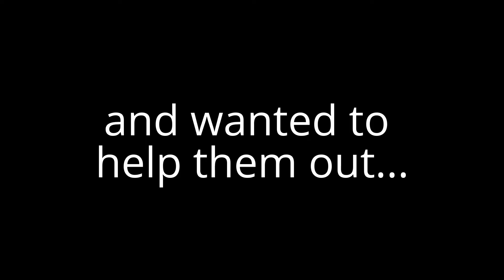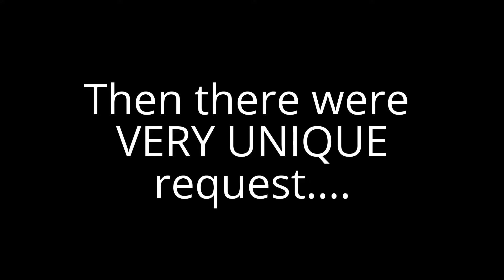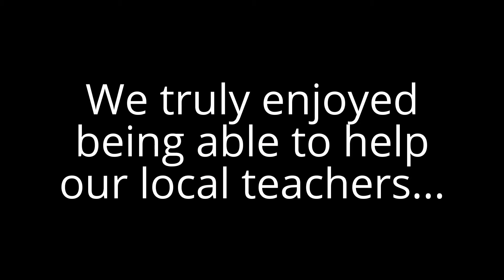ThankAmericaTeachers Thankful for our Teachers